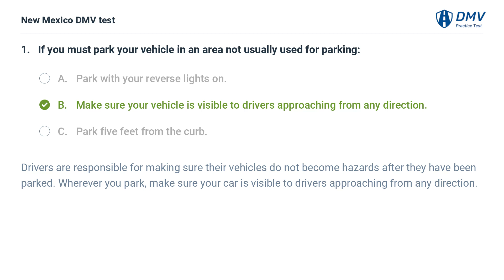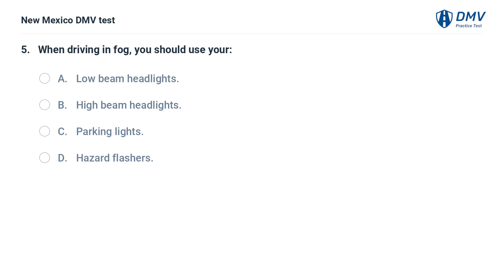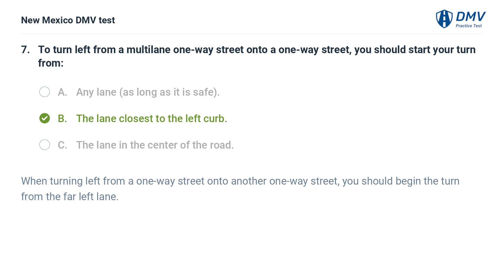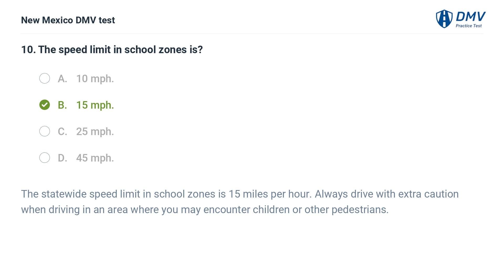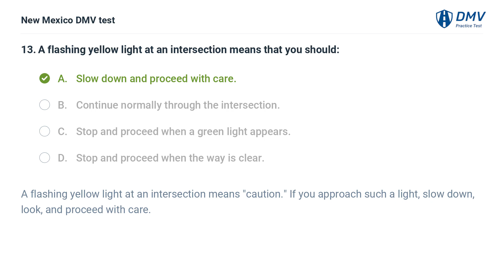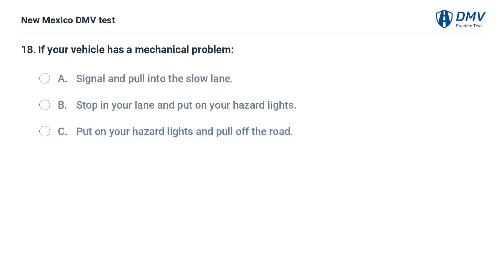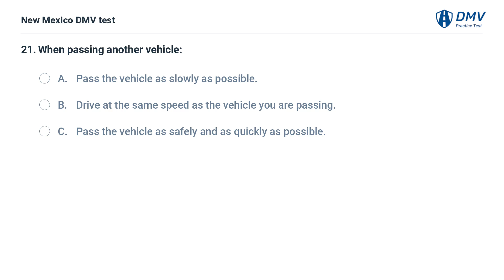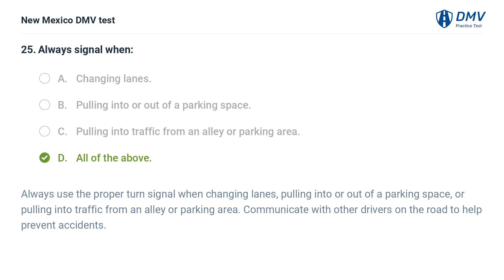2023 New Mexico DMV Practice Test #2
Introduction: 00:00
Question 1:  00:06
Question 2:  00:51
Question 3:  01:29
Question 4:  02:20
Question 5:  02:57
Question 6:  03:35
Question 7:  04:54
Question 8:  05:31
Question 9:  06:10
Question 10:  06:50
Question 11:  07:28
Question 12:  08:20
Question 13:  09:02
Question 14:  09:40
Question 15:  10:25
Question 16:  10:37
Question 17:  11:11
Question 18:  11:50
Question 19:  12:32
Question 20:  13:16
Question 21:  14:01
Question 22:  14:20
Question 23:  15:10
Question 24:  15:24
Question 25:  16:02